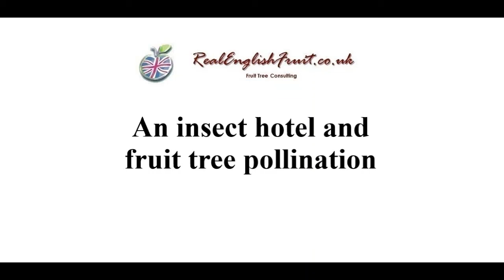An insect hotel and fruit tree pollination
Dan Neuteboom shows us an insect hotel. The problem with the pollination of early-flowering fruit trees, such as cherries, plums, greengages, apricots and peaches, is that often it is so cold, there are hardly any insects around. But when the sun does come out in those early months, it can quickly get very warm and the insects will come out. In this sort of insect hotel, which should be placed facing south, insects like hoverflies and lacewings can spend the winter. These are the insects that can help with pollination after just a few hours of sunshine. Dan shows us an open-centre greengage tree in which there is good air circulation. The basic requirements for good fruit set, in a location where there are other varieties all around, are there. The other important thing is that frost is a real danger with early-flowering fruit. The trees least at risk from spring frosts are apple trees. All the other trees flower earlier. There are various ways of avoiding the risk of frost and stopping the trees from getting hurt by frost. One technique is shown right here: the chickens keep the grass cropped right down, so that the sun can heat up the ground which can then radiate the heat back into the air at night, helping protect the trees from frost. Another useful technique is to use nets, ensuring that air circulation is not obstructed. Mulch also requires care. It is great for late-flowering fruits such as raspberries and apples, but if you put mulch around the trees early in the season, thinking particularly frost-sensitive trees such as pears, peaches and apricots, you have to bear in mind that the mulch worsens the frost situation because it doesn’t allow the ground to absorb heat from the sun during the day. Lastly, the position of the trees should be considered when planting new trees. If you plant them in a valley where cold air can accumulate, this increases the risk of frost damage. In this case it can be useful to ensure that there is an opening in a hedge so that cold air can flow away.

Narration: Dan Neuteboom
Camera: John Paddy